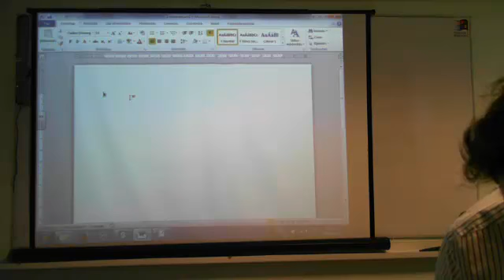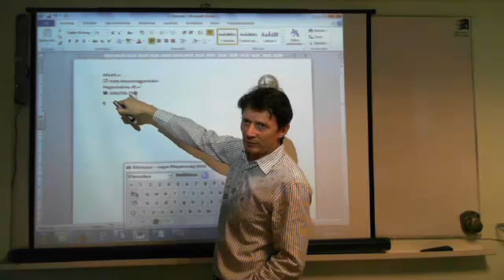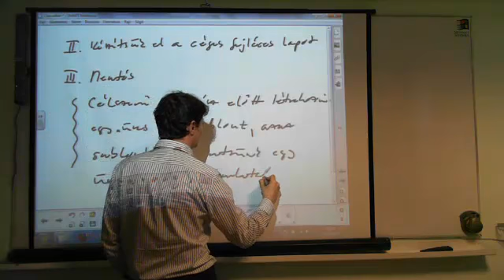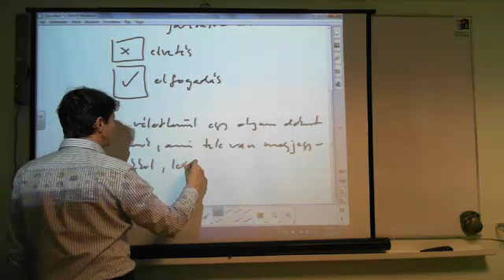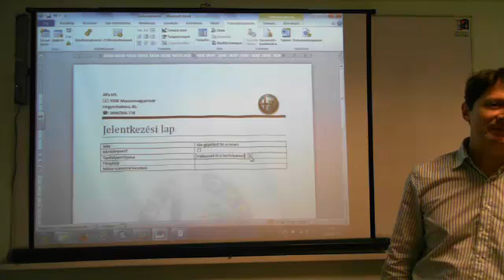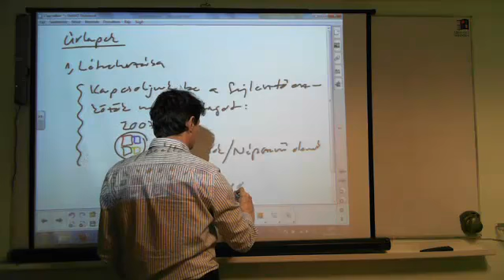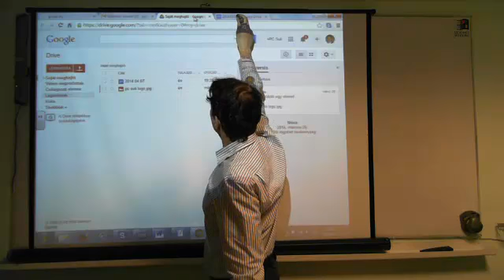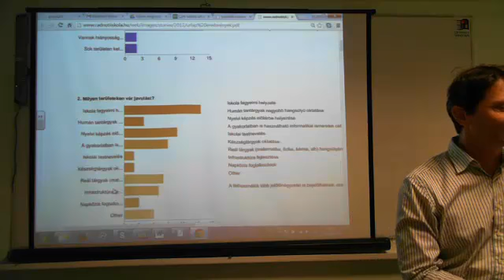PIK Professional - szövegszerkesztés 3. előadás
Word normál sablon, űrlap. Google DOCS.